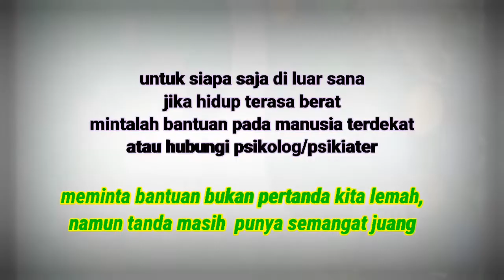tips anti depresi, kesedihan & galau yang teramat dalam 🙂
coba lagi, lagi, dan lagi
jangan menyerah :)